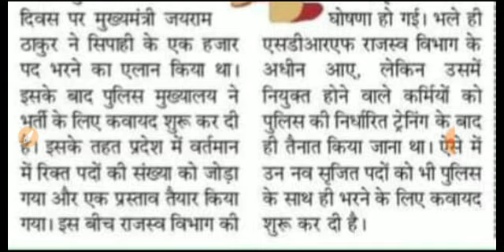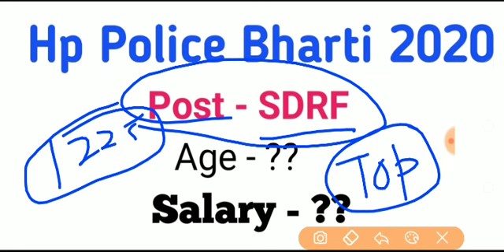▶️हिमाचल पुलिस भर्ती 2020 // SDRF भर्ती 2020 // Total Post 225 Apply Online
Hp Police Latest Bharti 2020
Latest Government job vacancies 2020 Apply Online for Hp Police Bharti Recruitment 2020